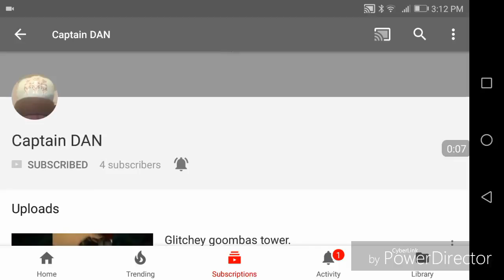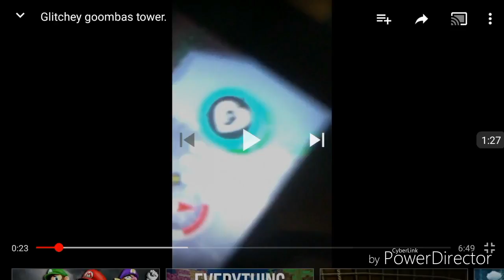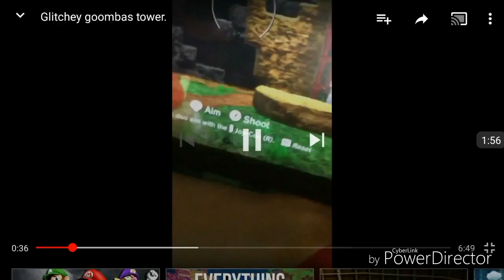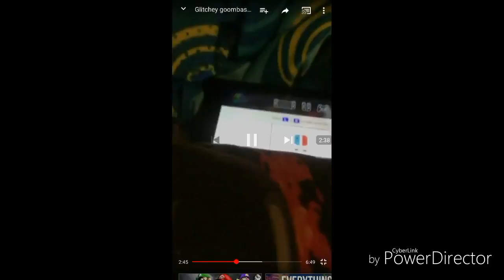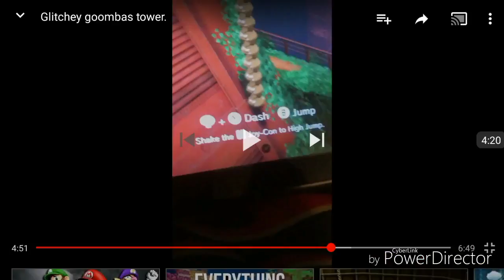gold ninja gaming way reactions to captain Dan video/ play roblox/ play angry birds Jurassic pork